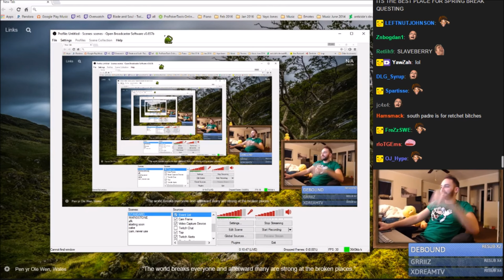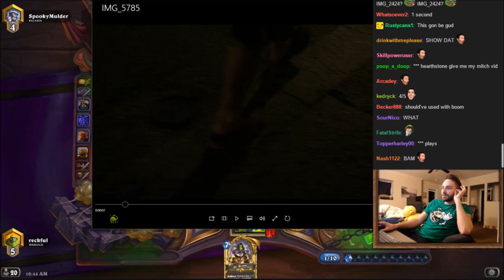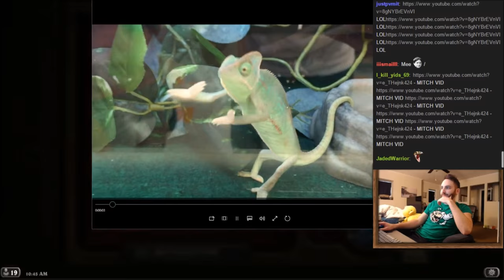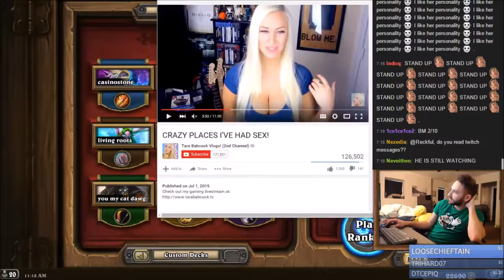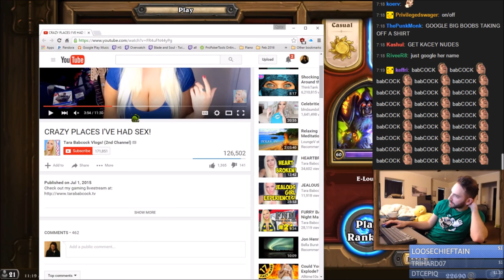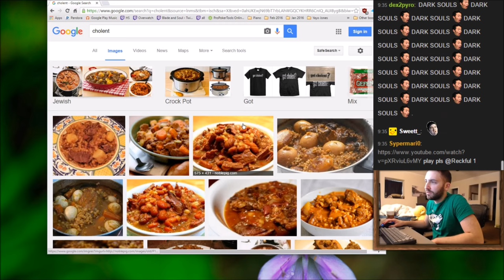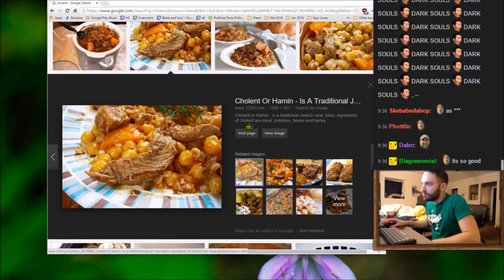That lag was insane